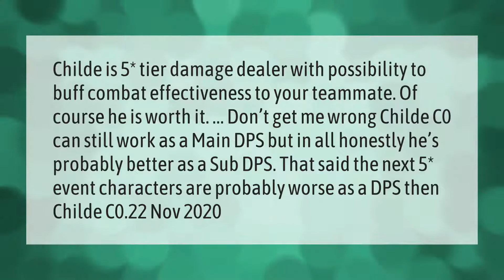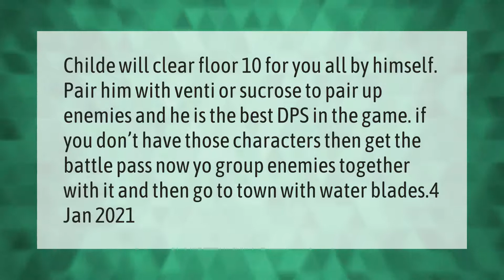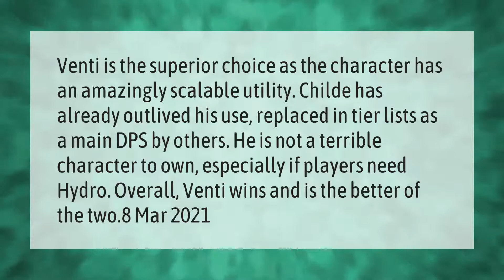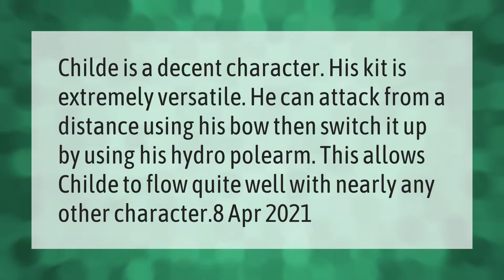Is Childe worth getting Genshin?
00:00 - Is Childe worth getting Genshin?
00:45 - Is Childe a villain Genshin?
01:17 - Is Childe good at C0?
01:48 - Is Venti better than Childe?
02:22 - Is Diona good Genshin impact?
02:50 - Is Childe a good character?
03:18 - Is Tartaglia worth?

Laura S. Harris (2021, April 25.) Is Childe worth getting Genshin?
    AskAbout.video/articles/Is-Childe-worth-getting-Genshin-240452